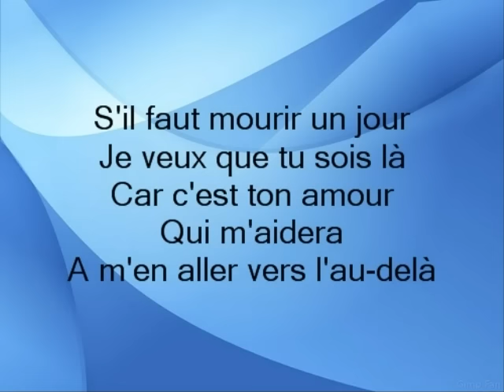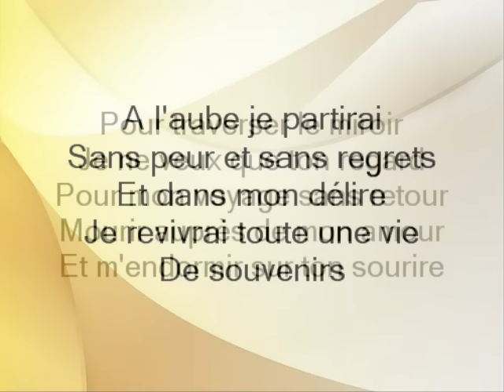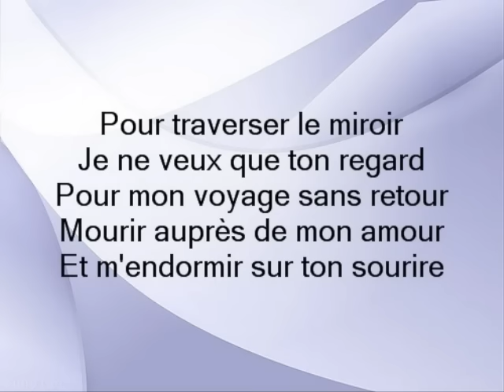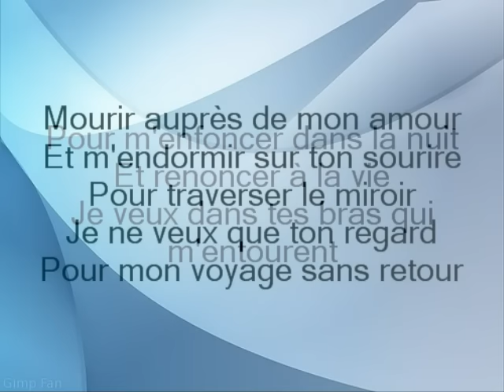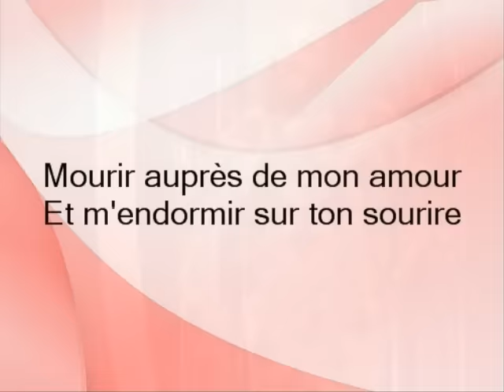demis roussos mourir aupres de mon amour.wmv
les voyageurs laiyka1 roulotte